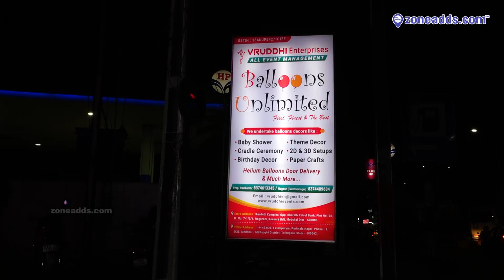Balloons Unlimited | Party Decors | Helium Balloons | Nagaram | 8374613345 | zoneadds.com